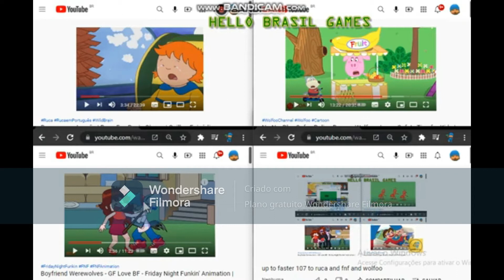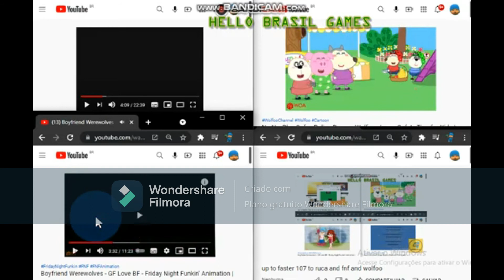up to faster 118 to ruca and fnf and wolfoo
wolfoo parison